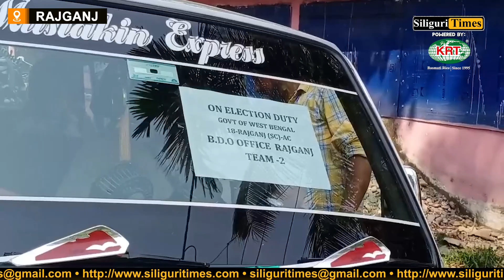Two voters with special needs cast vote from home in Rajganj (Bangla)